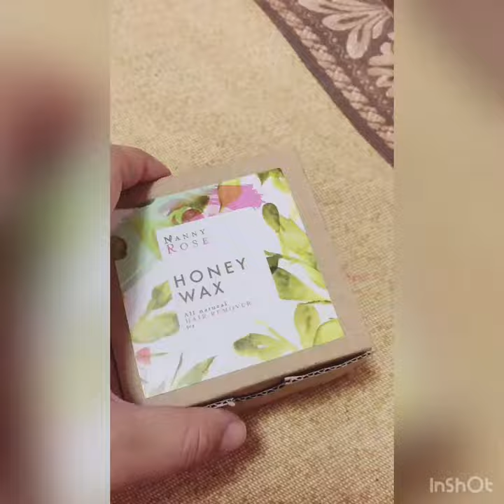EASY TO USE UNDERARM WAX?!! Philippines